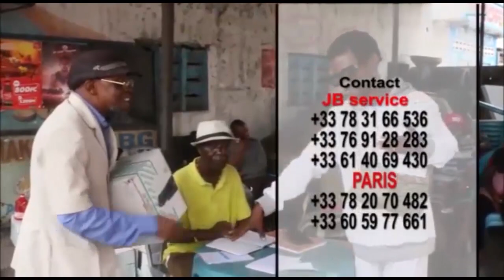TEM0!GNAGE TR0UBLANT:1 FILLE S!RENE DE 20ANS FAIT DE RÉVÉLATION GRAVE COMMENT BAKANGAKA BA VIES BATU